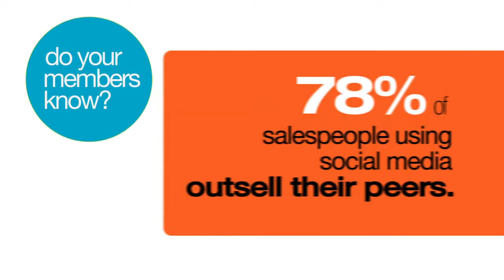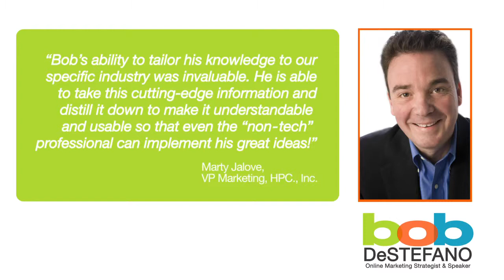Bob DeStefano - Profit from Social Media Marketing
78% of salespeople using social media outsell their peers.

An integral part of the sales process is getting to know prospects and establishing relationships — and smart marketers are realizing that social media can help accomplish this quickly and easily.  The new social customer is demanding relevance from sales people, expecting them to know about them, their companies, and their needs before engaging.  Conversations occurring within social networking sites like LinkedIn, Twitter, YouTube and Facebook are becoming extremely influential to the buying decision.  Successful sales people today know how to actively listen, engage, and add value to these customer conversations.  Bob DeStefano can show you how to profit from social media marketing.